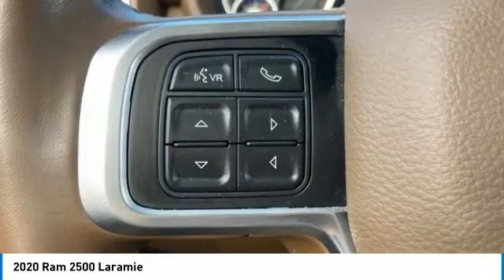2020 Ram 2500 NR12068A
LOW MILES! 2020 Ram 2500 Laramie 4WD! Here are some of the features: Cummins 6.7L I6 Turbodiesel 6-Speed Automatic 10 Speakers, 2nd Row In Floor Storage Bins, 8.4 Touchscreen Display, Air Conditioning, Apple CarPlay, Auto High Beam Headlamp Control, Blind Spot & Cross Path Detection, CTR Stop Lamp w/Cargo View Camera, Disassociated Touchscreen Display, Exterior Mirrors w/Memory, Foam Bottle Insert (Door Trim Panel), For Details Visit DriveUconnect.com, Front Center Armrest w/Storage, Front Seat Back Map Pockets, Google Android Auto, GPS Antenna Input, GPS Navigation, HD Radio, Heated Front Seats, Heated front seats, Integrated Center Stack Radio, Integrated Voice Command w/Bluetooth, Laramie Level 1 Equipment Group, Leather Trim 40/20/40 Bench Seat, Mirror-Mounted Aux Reverse Lamps, Passenger door bin, Power Adjust 8-Way Driver Seat, Power Adjustable Convex Aux Mirrors, Power Adjustable Pedals w/Memory, Power Chrome Tow Mirrors w/Convex Spotter & Memory, Power driver seat, Power passenger seat, Power steering, Power windows, Protection Group, Quick Order Package 2HH Laramie, Radio/Driver Seat/Mirrors/Pedals Memory, Radio: Uconnect 4C Nav w/8.4 Display, Rain Sensitive Windshield Wipers, Remote Tailgate Release, SiriusXM Satellite Radio, SiriusXM Traffic Plus, SiriusXM Travel Link, Surround View Camera System, Tow Hooks, Towing Technology Group, Trailer Reverse Guidance, USB Host Flip, Ventilated Front Seats. Odometer is 2352 miles below market average!At Tempe CJDR and Kia, we are committed to providing our customers with SAFE and RELIABLE vehicles at the RIGHT PRICE! All pre-owned vehicles are subject to an extensive 110 point inspection, and ALL reconditioning costs are already included in the price of the vehicle. *Tempe $1,000 Finance Bonus Cash discount only available for standard prime lender conventional financing arranged through Tempe Dodge OAC. We reserve the right to determine customer eligibility for the $1,000 Tempe Finance Bonus Cash discount.Awards:* Motor Trend Automobiles of the year